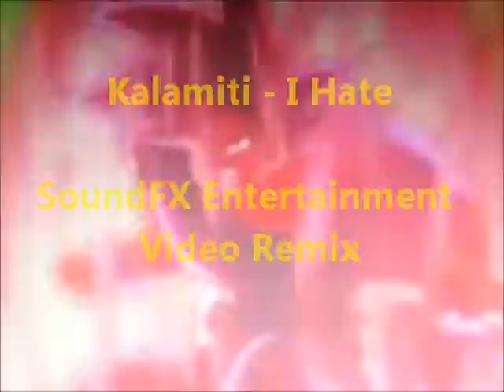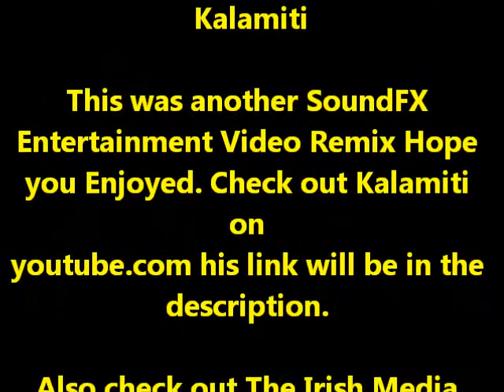Kalamiti - I Hate SoundFX Entertainment Video Remix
Kalamiti - I Hate SoundFX Entertainment Video Remix. Some of the best death scenes of DBZ with a more then real deal song mixed. Check it out. Also if you want to listen to more Kalamiti on youtube check out his